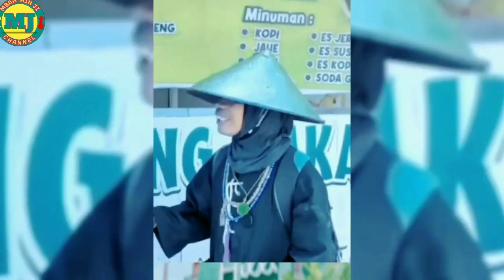kesaktian joko kendil jalannya seperti kilat ll musafir viral khodam macan putih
kesaktian joko kendil musafir viral khodam macan putih joko kendil terbaru